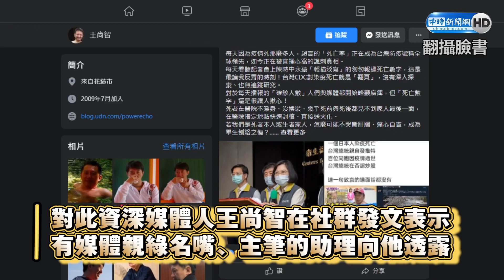【政新鮮】親綠名嘴遭爆想耍特權打美疫苗？ 謝寒冰重批：絕不允許！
美國聯邦參議員6日率團訪台，宣布將捐贈75萬劑疫苗作為援助，資深媒體人王尚智在臉書發文表示，有媒體親綠名嘴、主筆的助理向他透露，他們的主子已向當局「表態/施壓」，非要打到美國疫苗不可，且指名莫德納或BNT，甚至還說要幫身邊親朋好友「提前搞定」引發外界爭議。對此資深媒體人謝寒冰接受訪問痛批：「政府真的能夠容許這種情況出現嗎？」並表示每個人都不想當白老鼠，也不想打副作用太多的疫苗，但這些人的染疫風險順位是否真有高過其他人呢？